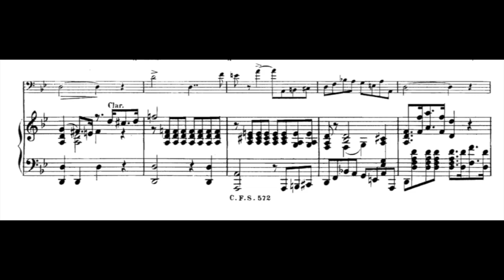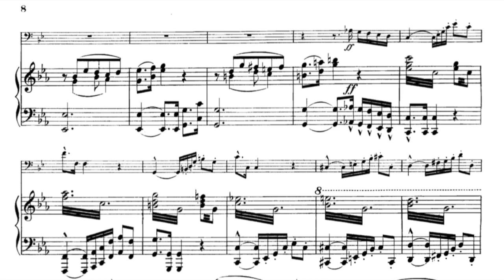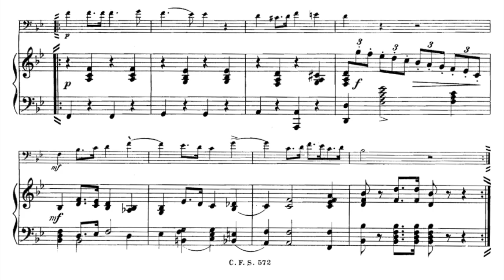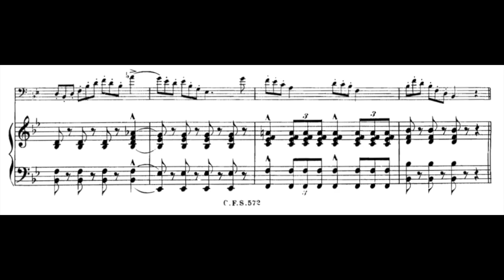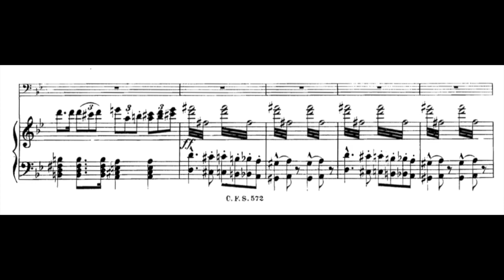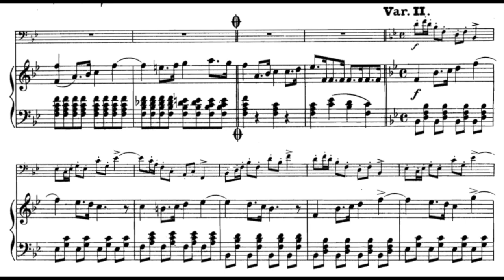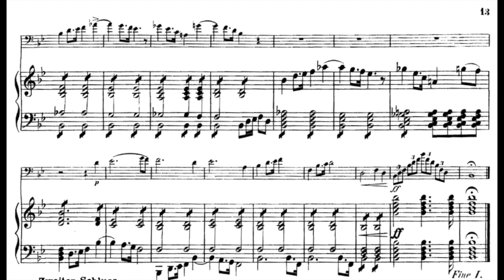Sachse - Trombone Concertino in Bb (piano accompaniment)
Ernst Sachse - Trombone Concertino in Bb major
00:04 Allegro maestoso (M. 110)
04:14 Andante (M. 56)
06:49 Thema. Allegro moderato (M. 100)
08:19 Variation I (M. 102)
10:06 Variation II (M. 106)

Please turn on the subtitles for tempo changes guidance (press keyboard letter C).